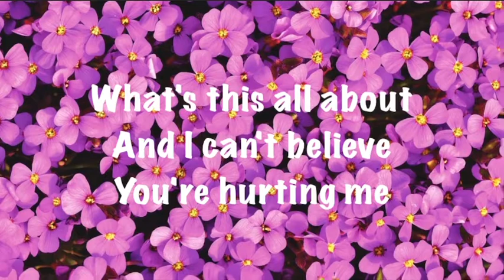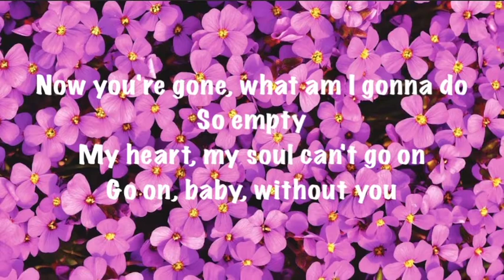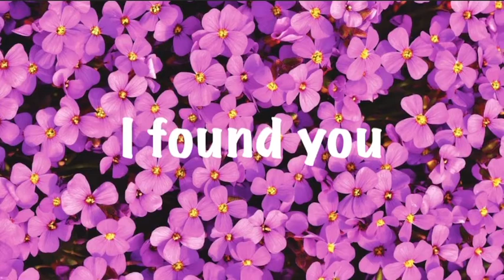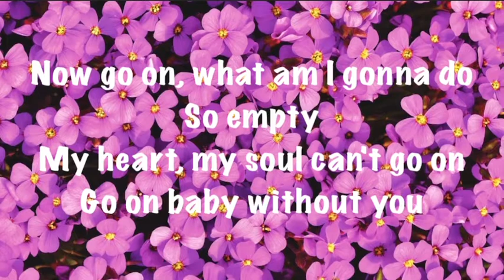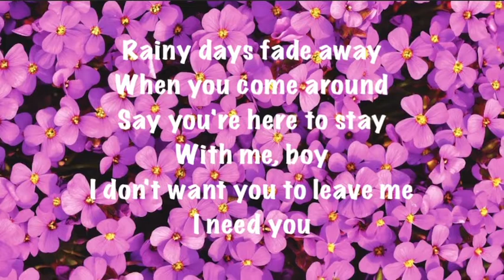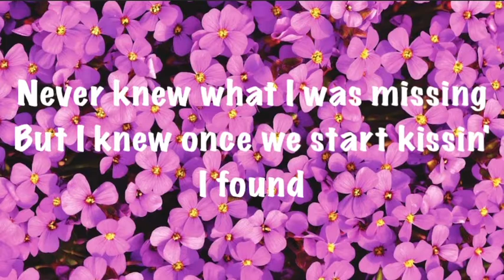Keyshia Cole - Love (Lyrics)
Lyrics of song - Love by Keyshia Cole